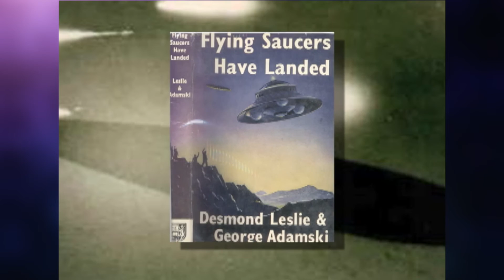GEORGE ADAMSKY SU HISTORIA 1952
El primer encuentro cara a cara entre un humano y un extraterrestre se produjo en 1952. No ocurrió en Washington, Moscú, Londres o París, sino en el desierto de California. El interlocutor terráqueo tampoco fue un alto mandatario; ni siquiera el entonces secretario general de la ONU, el noruego Trigve Lie: se llamaba George Adamski y trabajaba en las inmediaciones del observatorio astronómico de monte Palomar. Nacido en Polonia en 1891, había emigrado a Estados Unidos de niño y dedicó los últimos trece años de su vida a difundir el mensaje de los visitantes de otros mundos por América, Europa y Oceanía.

Carlos Clemente